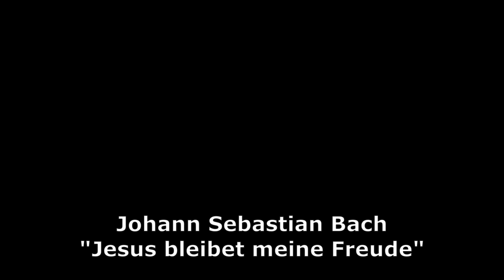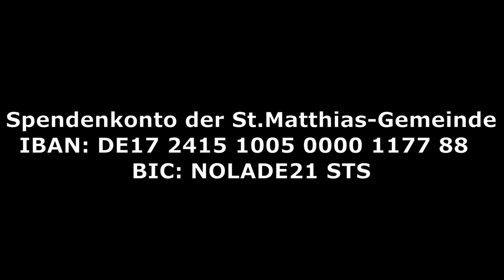Neujahrsandacht mit Pastor Paul Henke